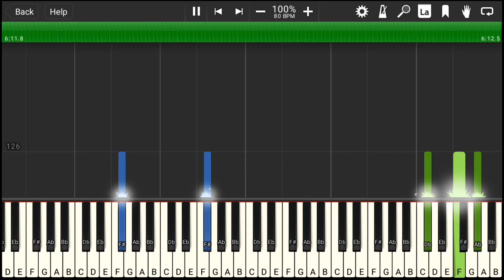(フル)ドラマ「アライブ がん専門医のカルテ(挿入歌)」ジャニスクランチ「The Light」 | Piano Cover by ちゃんRINA。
1月期(フジテレビ系) 木曜夜10時『アライブ がん専門医のカルテ』の挿入歌「The Light」を耳コピしてカバーしました。

♪ follow me ♪

『目で見て聴いて楽しむ動画(目で聴く)』をテーマに投稿しております。
ですので、実際に演奏するには難しいものがほとんどです。
少しでもお役に立てれば光栄です。

Hi~♪ I'm Japanese.
If it's okay, I appreciate your high evaluation channel registration.Thank you!
I'm glad if it helped you in some way.